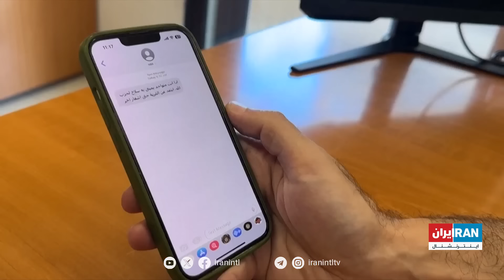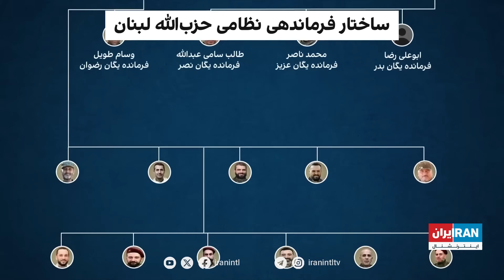گزارش روز با مجتبا پورمحسن: سکوت خامنه‌ای درباره قلع وقمع فرماندهان حزب‌الله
در این قسمت از برنامه، مجتبا پورمحسن به پشت پرده سکوت خامنه‌ای در قبال نابودی ساختار فرماندهی نظامی حزب‌الله لبنان به دست اسراییل پرداخته و علی صدرزاده، کارشناس مسائل خاورمیانه در این مورد سخن گفته.